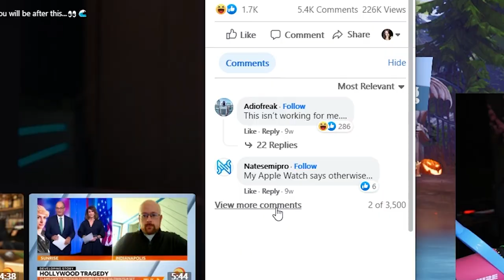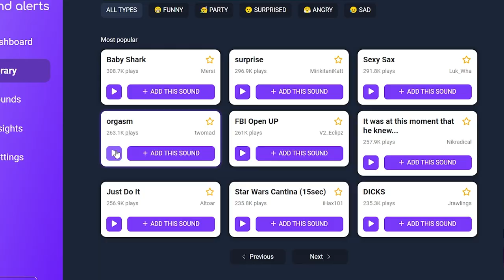OFFICIAL LOSERFRUIT RAGE COMPILATION 2 (EL FRUITO)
this girl is cringe. why is she so angry.
Epic Voice Over by Michael Sharpe (From Sharpe Voices)
Thanks to Puntoulis & Rakanishus for helping with collecting clips